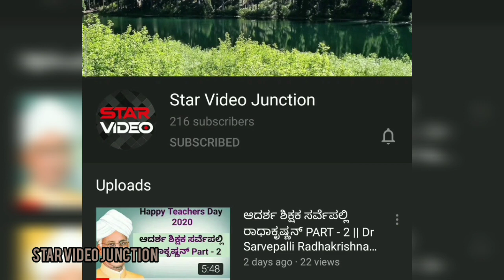Sathya serial Kannada | Sathya Kannada serial Full episode Friday |Today episode|Zee Kannada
Sathya Kannada serial
Sathya Kannada serial Full episode Friday
Sathya serial Kannada episode 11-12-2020
Sathya Kannada serial today episode
Zee Kannada
Today episode
sathya

NOTE – All Conent Of This Video Is Provided For Only Educational Purpose.

I am not owner of any content which I used in my video all resource like picture or video from google or any other helpful site which help us to explain our video nicely or deeply so I credit to my all work to google or any other sites. If I used any other’s content then I will definitely credit to him thanks I hope all owner understand to me if I used some content in my videos thanks again all owners.

👉🎤VOICE👉SAMPATHKUMAR